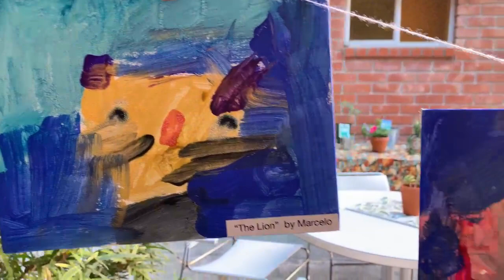Downtown Orange Preschool Art Tour (October 2020)